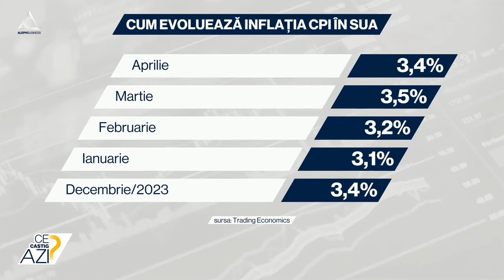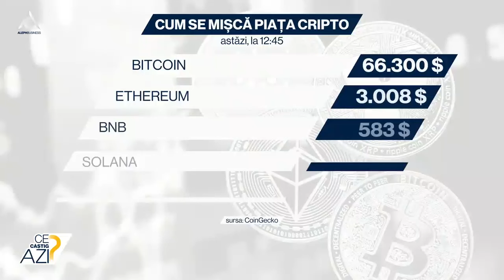Cum se mișcă piața cripto? Bitcoin a închis ultima ședință cu un plus de 7,5%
➥ Bitcoin închide ultima ședință cu un plus de 7,5%
➥ Bitcoin reacționează la publicarea raportului CPI din SUA
➥ Ștefan Stoean, influencer cripto, a dezbătut subiectul la Aleph Business